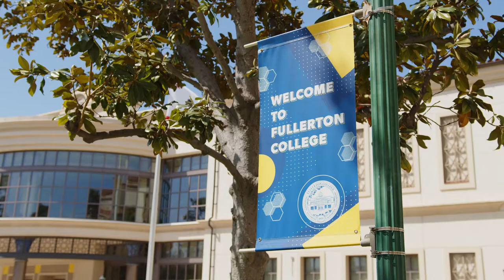Dual Enrollment at Fullerton College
Middle and high school students have the option to start earning college credit for free through dual enrollment at Fullerton College. Classes are offered throughout many local middle schools and high schools, or students can choose to take classes at the Fullerton College campus.